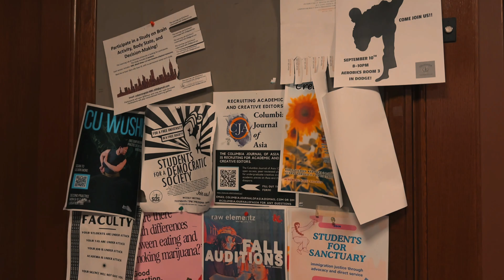Life Between Columbia & Investment Banking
Most people have one full-time job. I have two. From 9–5, I’m a software engineer in corporate investment banking. From 5–9, I’m pursuing my Master’s in Machine Learning at Columbia University.

This is what my double grind looks like — balancing deadlines, lectures, late nights, and everything in between.

📍 Shot in New York City
☕ Corporate by day, Columbia by night
🎓 Follow along as I document the hustle, growth, and everyday life in NYC.*

Timestamps (optional):
0:00 Intro
2:20 Corporate grind
3:50 Transition
5:15 Columbia hustle
8:30 Study with me
11:30 Outro